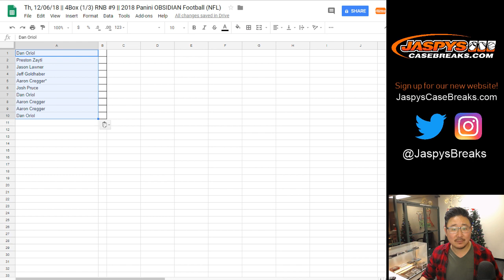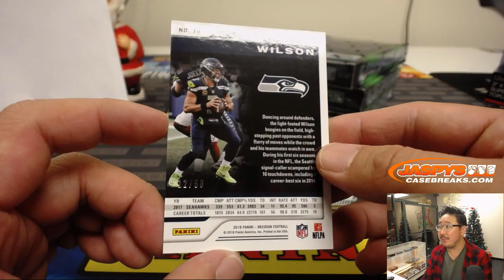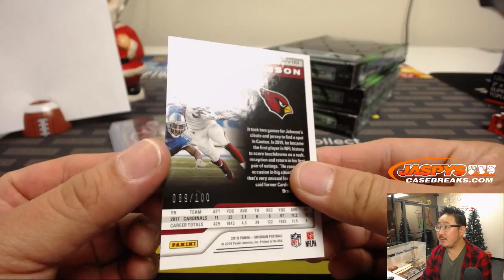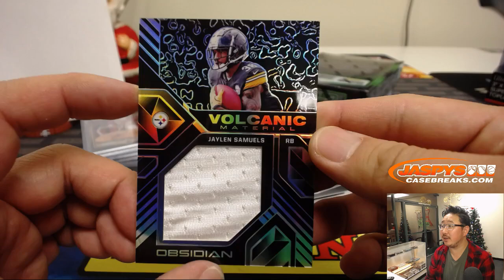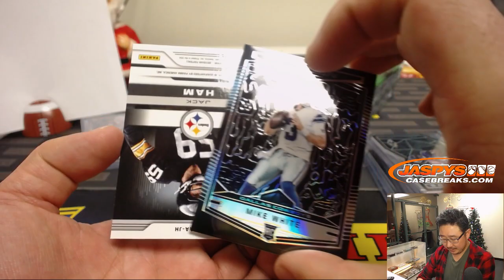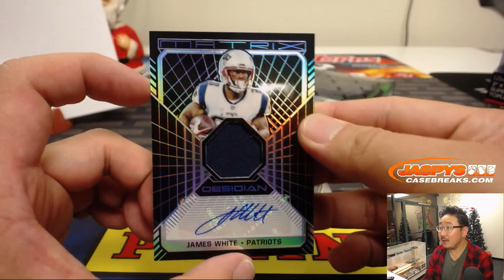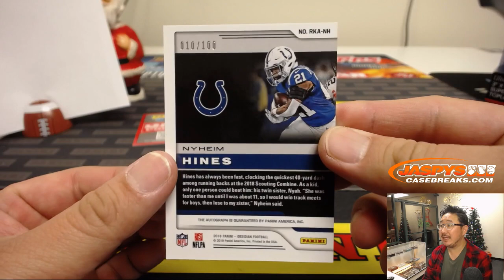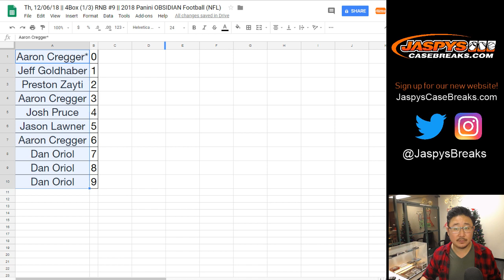Th, 12/06/18 || 4Box (1/3) RNB #9 || 2018 Panini OBSIDIAN Football (NFL)